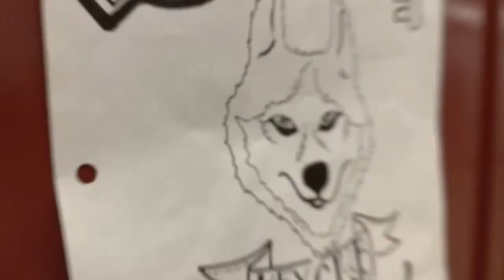Key club Fontana high